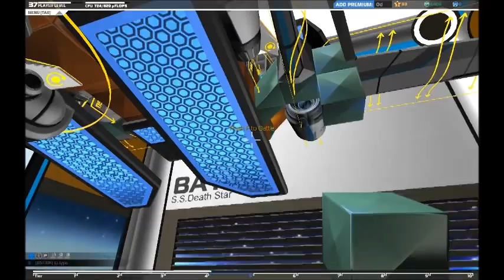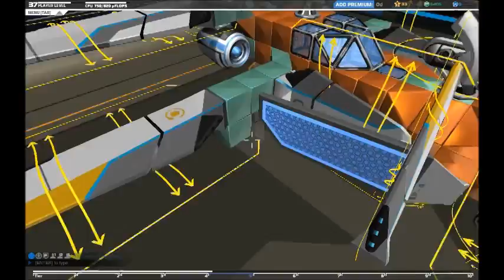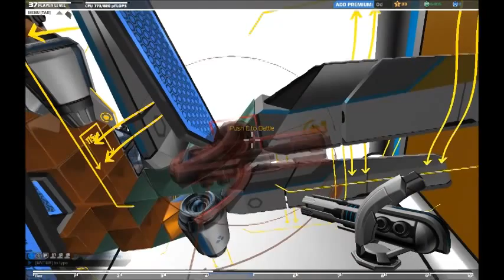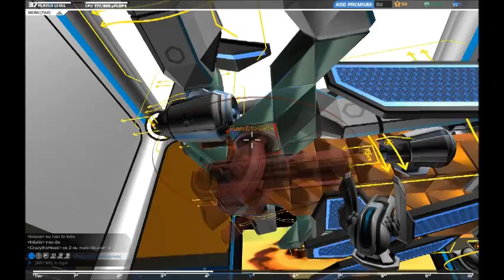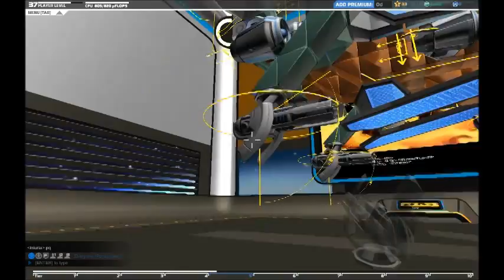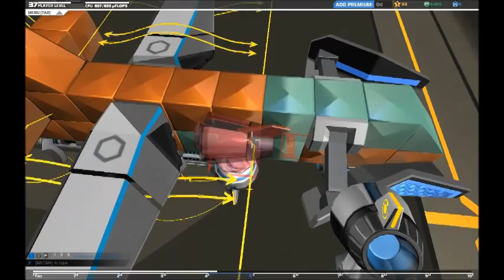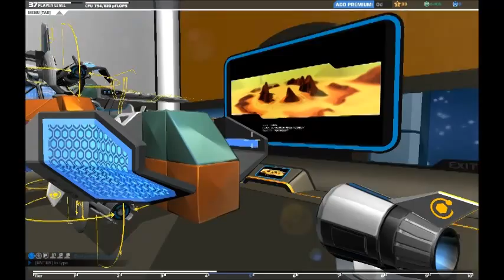Robocraft escudos e nave star wars